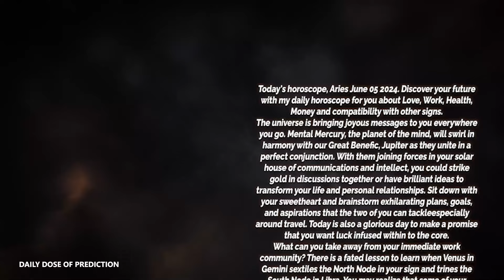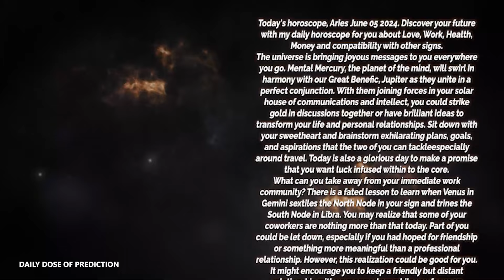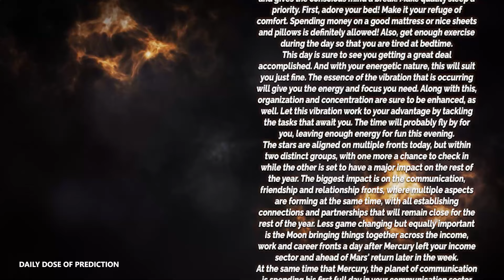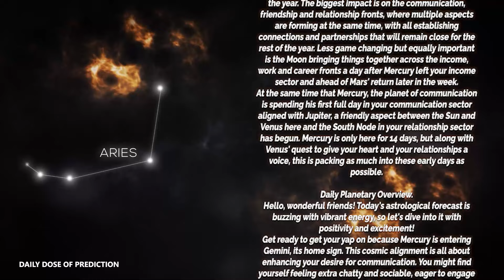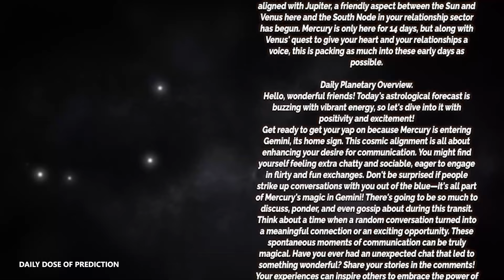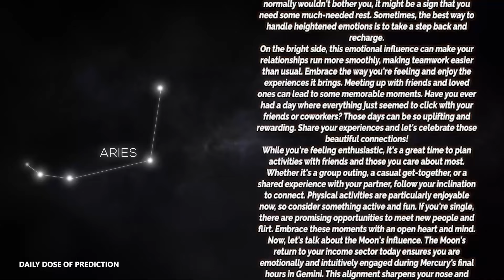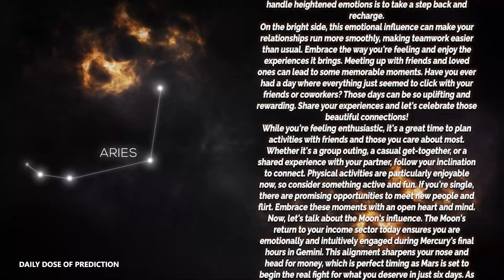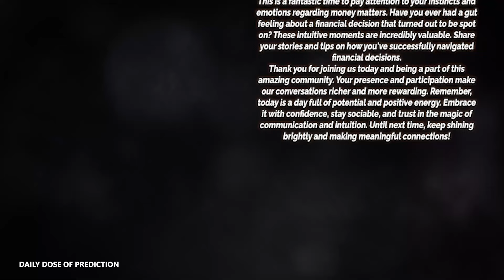Aries - Today Horoscope - June 5, 2024 - Daily Horoscope - Horoscope for Today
Here is my Aries forecast / horoscope for today wednesday, 5 June 2024. This applies to you if you are born under the astrological zodiac sun sign of Aries. You can also check this reading if your are Aries moon sign or Aries rising star.

Today's horoscope Aries -  June 5 2024
Daily Dose of Prediction Look at your Aries prediction  June 5 2024 ❤️

On your favorite channel, Aries daily horoscope  June 5 2024, discover what destiny holds for you in love, health and money. Aries daily horoscope for free, Aries horoscope  June 5 2024,

Aries Horoscope Today June 5 2024
Daily horoscope Aries June 5 2024
Horoscope Aries June 5 2024
Aries June 5 2024

Aries love horoscope June 2024